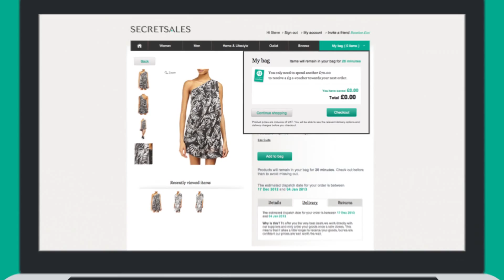An introduction to SECRETSALES.com